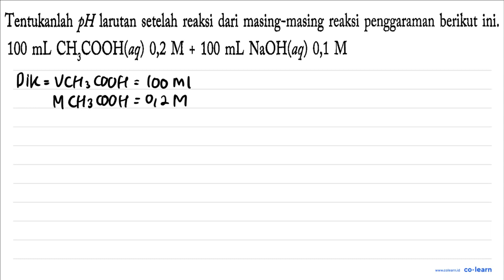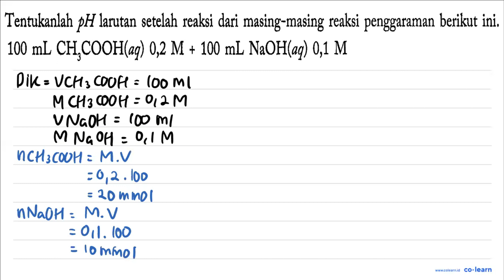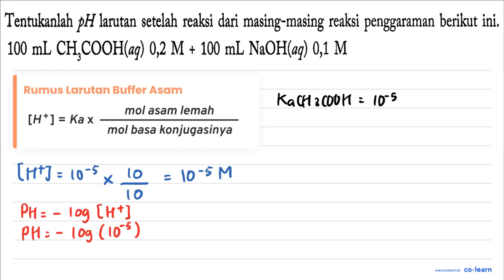Tentukanlah p H larutan setelah reaksi dari masing-masing reaksi penggaraman berikut ini. 100 ...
Tentukanlah  p H  larutan setelah reaksi dari masing-masing reaksi penggaraman berikut ini.  100 mL CH3 COOH(aq) 0,2 M+100 mL NaOH(aq) 0,1 M

Topik atau Materi: pH Larutan Garam - Kesetimbangan Ion dan pH Larutan Garam - Kimia Fisik dan Analisis - Kimia Kelas 11 SMA - K-13 Revisi

Sumber Soal: Kimia Kelas 11, K-13 Revisi, MTR, 2017 , Yudhistira

00:00 : Bedah Soal
01:00 : Konsep, rumus dan pengertian pH Larutan Garam
01:18 : Langkah penyelesaian soal
02:41 : Jawaban akhir
03:11 : Penutup